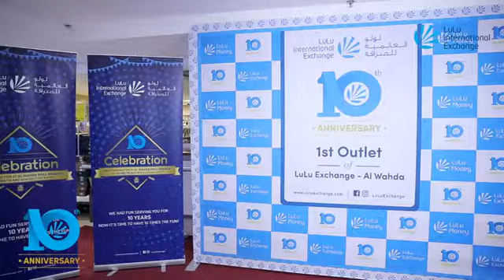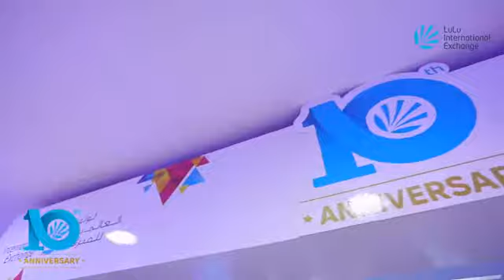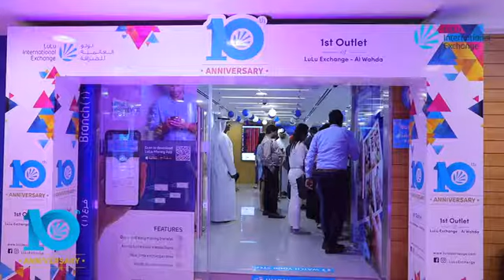LuLu Exchange 10th anniversary Video